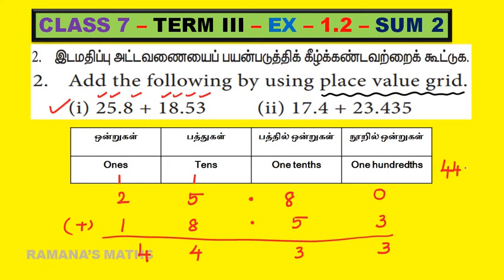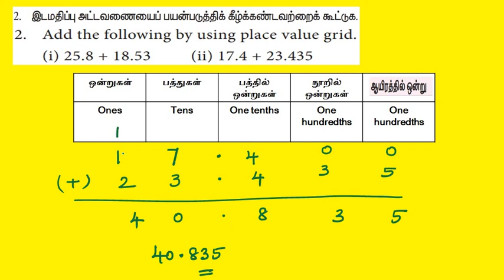CLASS 7 - TERM III - EX 1.2 - SUM 2